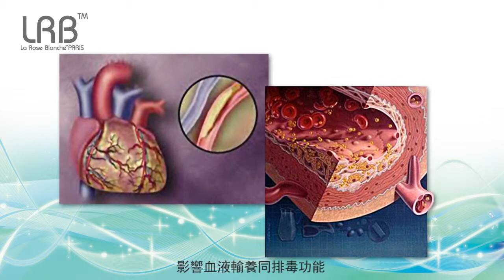LRB - Sudatonic commercial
LRB - Sudatonic commercial , 消脂酮